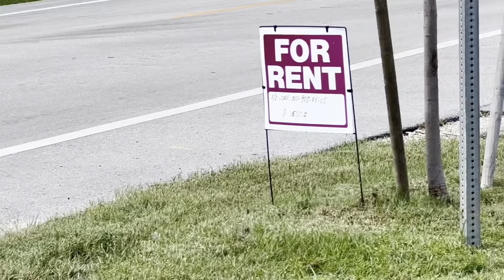Olga și Patroana de la Strehaia vor..🆘Pintea este Șoferul lui Leo de la Strehaia👀Video:Miami🌴🌴🌴